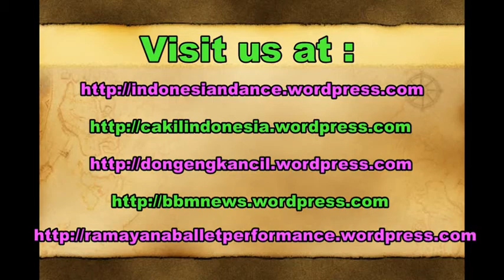TARI PIRING - Plate Dance of Sumatera Padang Minangkabau Indonesia - KBRI Abu Dhabi [HD]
Tari Piring adalah sebuah tari tradisional dari Sumatra. Tari ini merupakan tari yang diadakan setelah masa panen untuk mengucap syukur kepada Tuhan.

Asian Food Fair. Indonesian Charity Bazaar.
tari piring padang minangkabau sumatera sumatra barat.